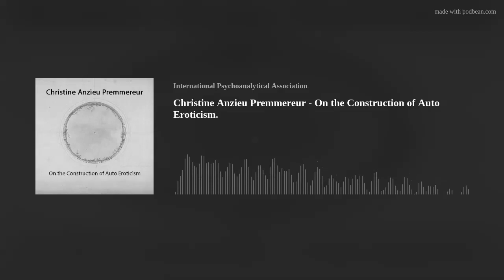Talks On Psychoanalysis ep. 57: Christine Anzieu Premmereur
On the Construction of Auto Eroticism